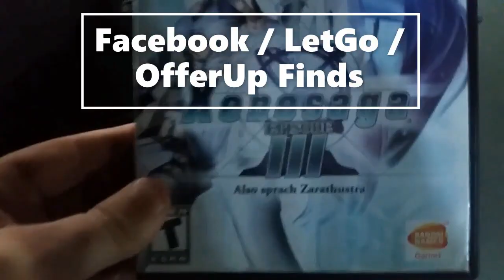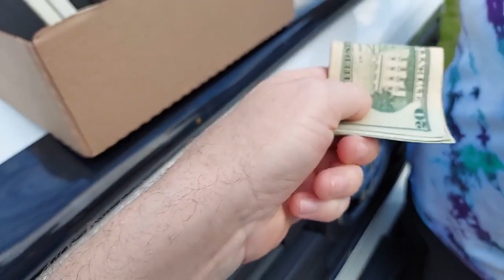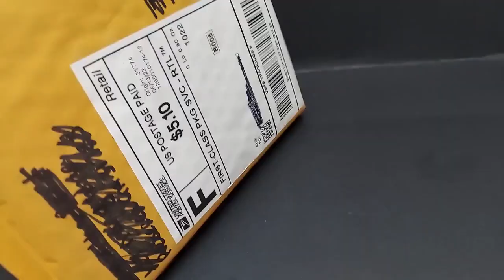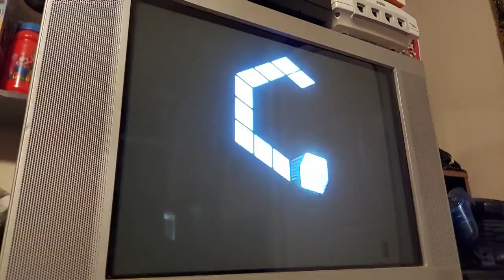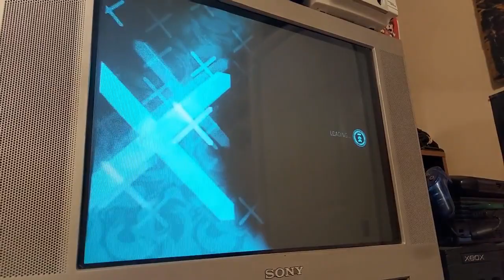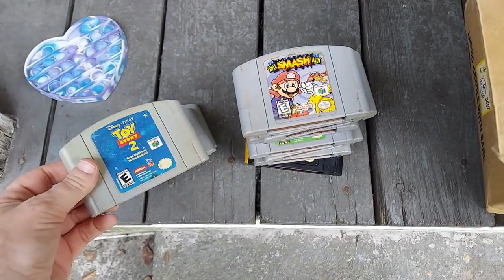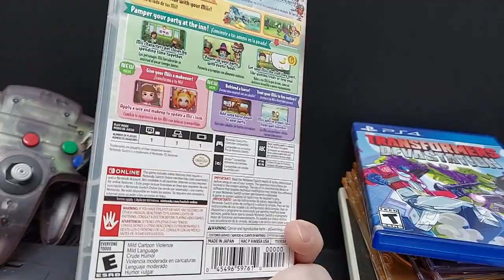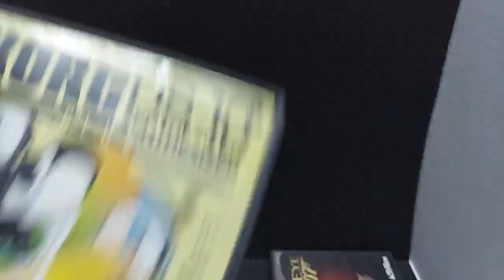INSANE NINTENDO HANDHELD LOT! - Live Video Game Hunting Ep. 122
In this episode I picked up what I believe to be the BEST Nintendo handheld lot I've ever found, aside from a lot including Pokemon games. Join me on this video game hunting episode and let's see what else I found!

My eBay Store: